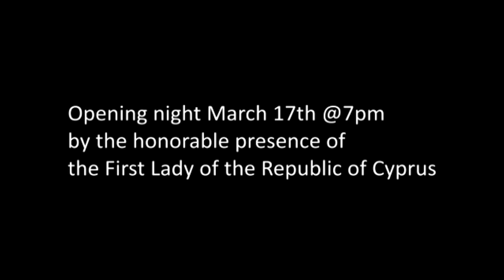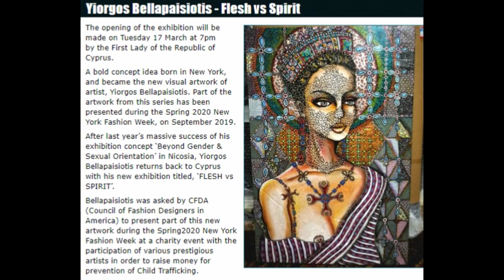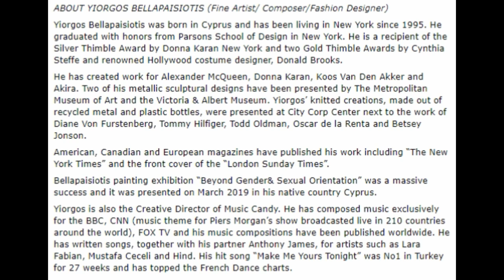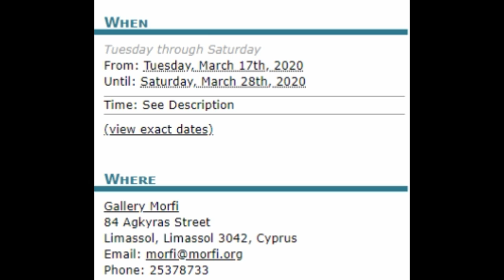Interview with artist Yiorgos Belapaisiotis. Upcoming exhibition Flesh Vs Spirit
Interview with artist Yiorgos Belapaisiotis.
Upcoming exhibition Flesh Vs Spirit
at Gallery Morfi, Limassol
The opening of the exhibition will be made on Tuesday 17 March at 7pm
by the First Lady of the Republic of Cyprus.

A bold concept idea born in New York, and became the new visual artwork of artist, Yiorgos Bellapaisiotis. Part of the artwork from this series has been presented during the Spring 2020 New York Fashion Week, on September 2019.

After last year’s massive success of his exhibition concept ‘Beyond Gender & Sexual Orientation’ in Nicosia, Yiorgos Bellapaisiotis returns back to Cyprus with his new exhibition titled, ‘FLESH vs SPIRIT’.

Thekla Petridou is a Greek Cypriot psychologist, author and YouTuber.